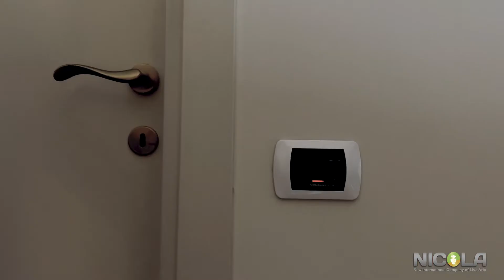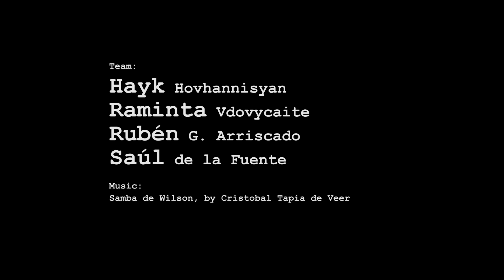Innocent Soul!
This short story represents an "Innocent Soul", a concept that explains that sometime our childhood is important to our soul and mind and can effect our personality, but we  just need to find someone who believes in us so we can rewrite our history at any time!

‘WHETHER FACT OR FICTION,HOW YOU DECIDE TO TELL YOUR STORY IS ALMOST AS IMPORTANT AS WHAT YOUR STORY IS.’
- PHILIP PULLMAN, AUTHOR.
The possibilities of digital technologies have turned everyone into a potential narrator, but digital storytelling is more than just telling a story. It is an inclusion tool engaging the community that can be used in different contexts to solve complex social issues.
Digital storytelling helped civic organisations to give a human face to abstractions such as freedom, tolerance, solidarity, etc., to promote universal values and basic rights, to disseminate their performance and results more efficiently and, in so doing, to be a sustainable factor in the social dialogue.
"Digital Storytelling for Youth Work" was a training course from the 28th May to the 5th June 2022 implemented in Benevento (Italy), that aimed to improve the quality of youth work by equipping youth workers with competencies on using digital storytelling in daily work for reaching out marginalised young people, promoting diversity, intercultural and inter-religious dialogue, etc.
In BENEVENTO with the support of LA CLESSIDRA O.N.L.U.S., Scuola Primaria Bilingue Benevento, Cooperativa Sociale Social LaB76, Provincia di Benevento